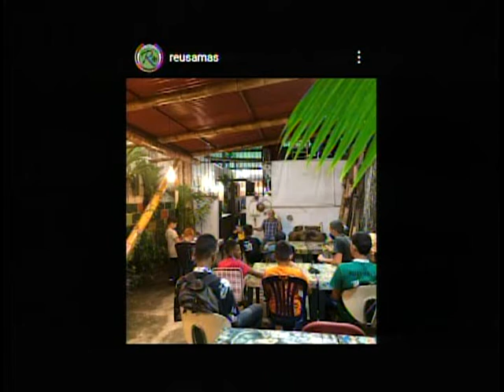Nueva Generación y la Fundación Reusamas